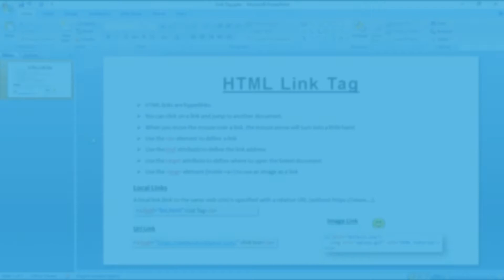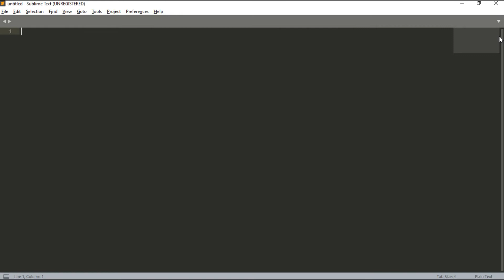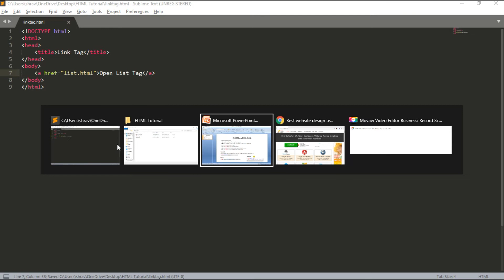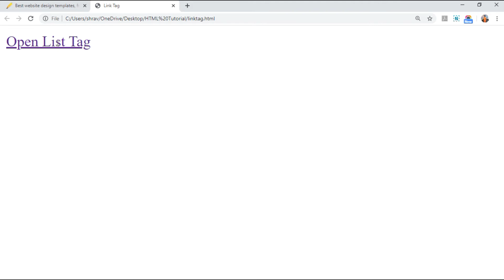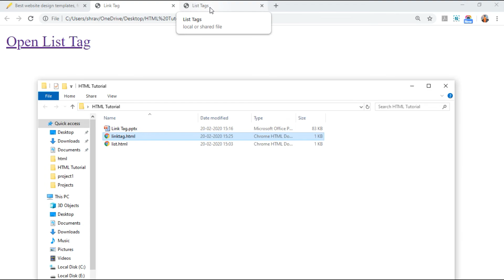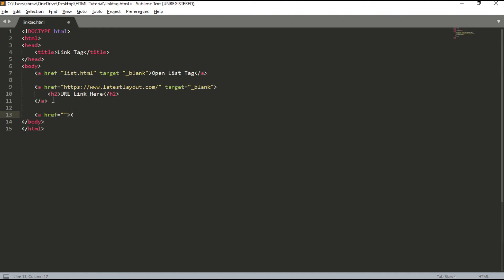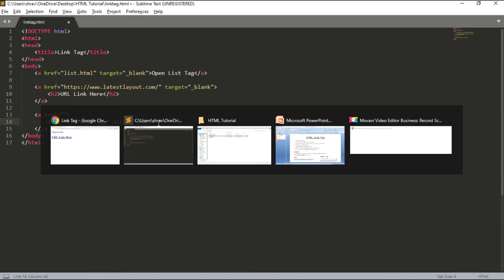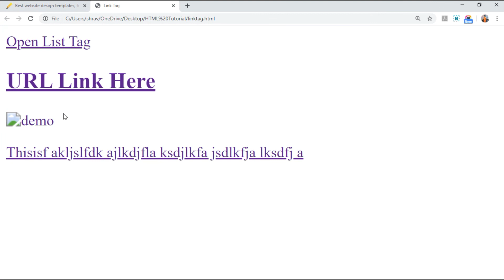Advanced HTML5 and CSS3 Tutorial in Hindi 2020 | HTML Link Tag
You can learn website design in the simple way. This is a Part-8 of Advanced HTML5 and CSS3 Tutorial in Hindi 2020. You can get here complete course series step by step in Hindi 2020.